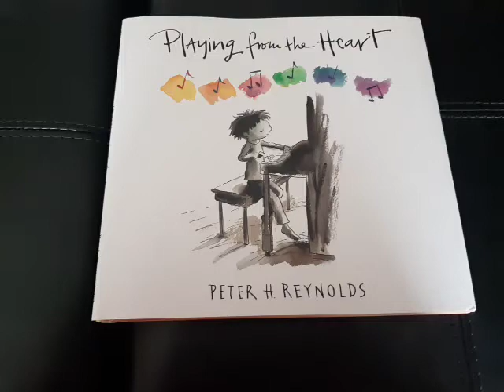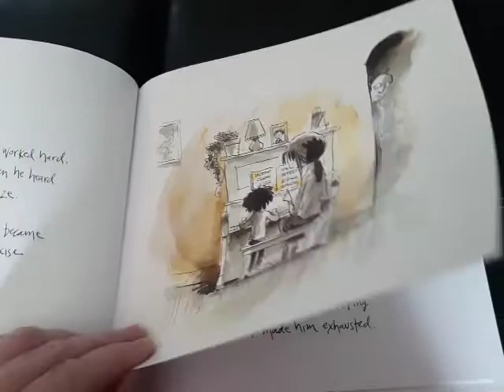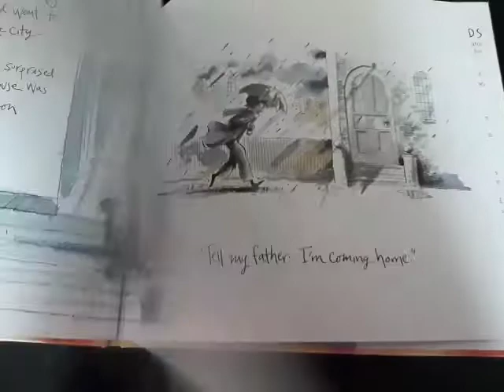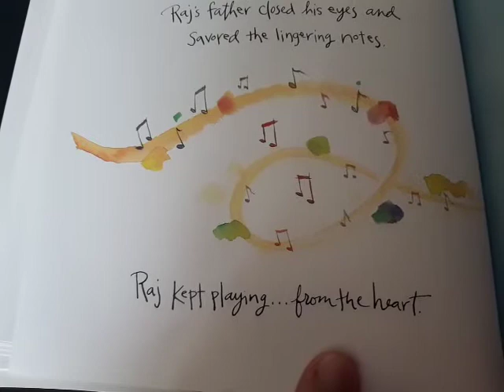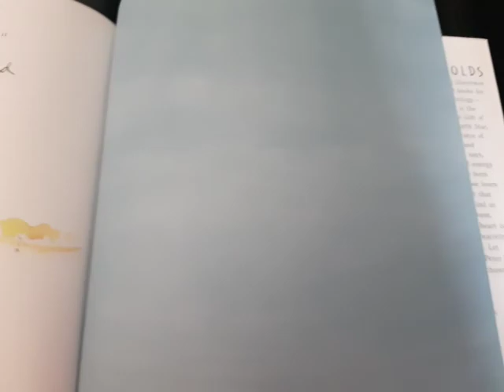Donelle reads "Playing From the Heart" by Peter H. Reynolds.